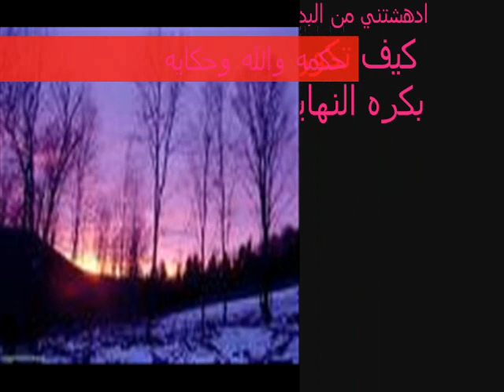sudan song موسيقى الجابري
sudan song